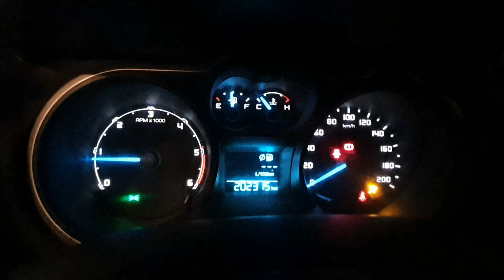Turbo Upgrade! | CCT Turbo | Ranger Mods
Swapping out my standard turbo for a CCT Turbo stage 1 high-flow.
Would not recommend doing this at home unless you have experience in the area.

Please comment and tell us how we're doing.

Scott Holmes Music - Come and Get It
Scott Holmes Music - We Are One

Actionable